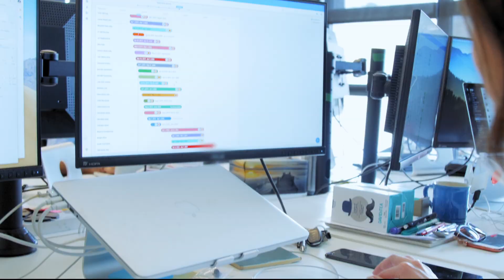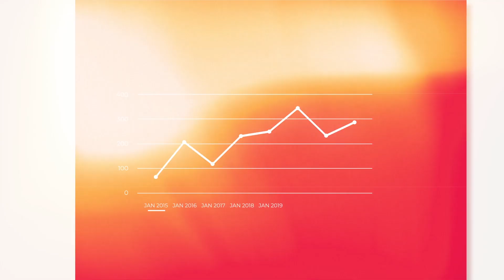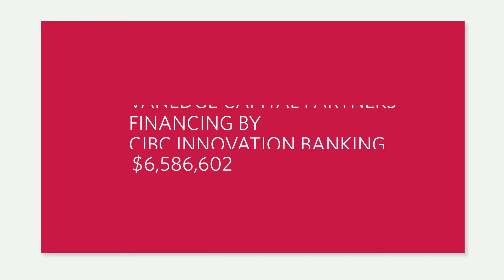How do startups create an MVP?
In the Innovation Economy, a startup needs a minimal viable product. But how do you create one without wasting time and money? Construction software success story Bridgit explains the secret to their success.